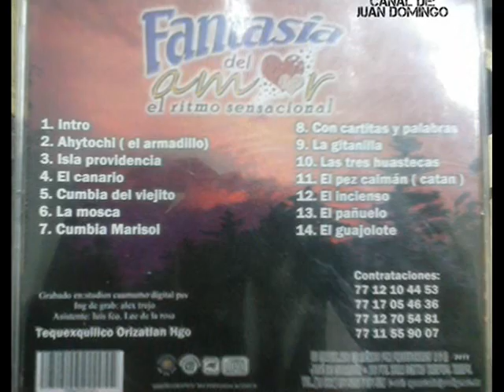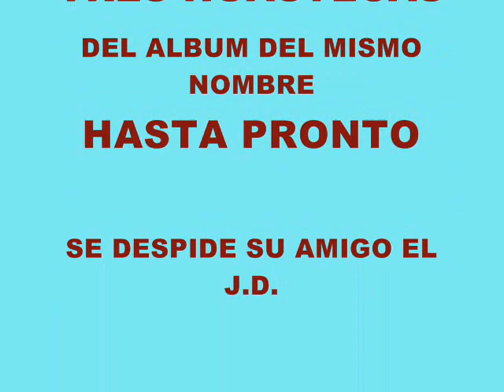GRUPO FANTASIA DEL AMOR, LAS TRES HUASTECAS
A TODA BANDA CON EL RITMO SENSACIONAL